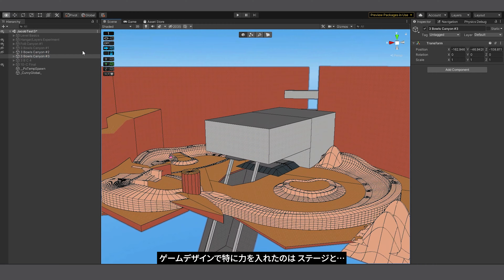『ローラードローム』 –開発ビデオ 1：フローとレベルデザイン| PS5™＆PS4®ゲーム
ローラードロームに突入せよ。PlayStation®5とPlayStation®4で2022年8月16日にデジタル配信で登場予定です。詳しくはこちら：